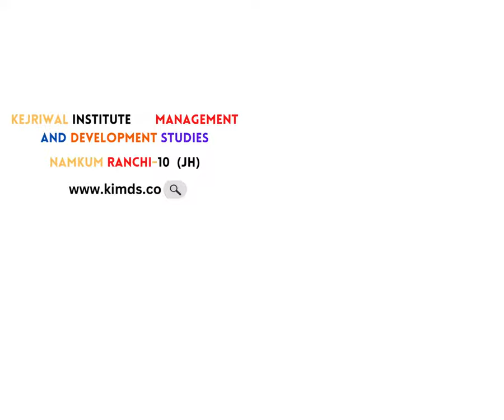KIMDS Mahtosav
Few glimpses of annual fest at Kejriwal Institute of Management and Development Studies, Ranchi. Teams from 6 colleges participated in various events like Quiz, face painting, solo dance, group dance, singing and the winners were awarded by the managing director of KIMDS Dr Ajit Singh. The event was concluded with a live band performance and DJ night at KIMDS campus radio 91.9